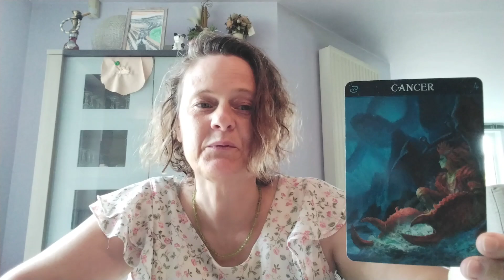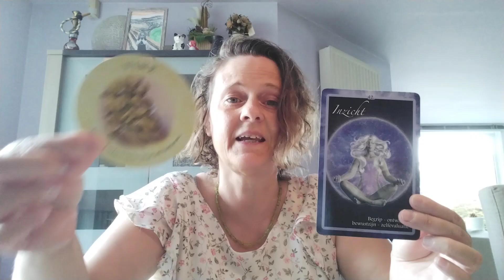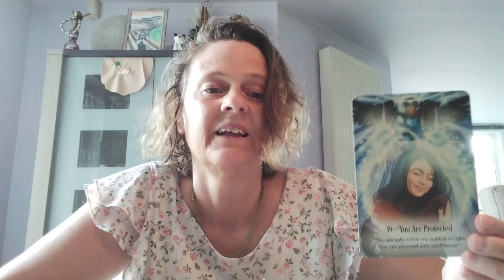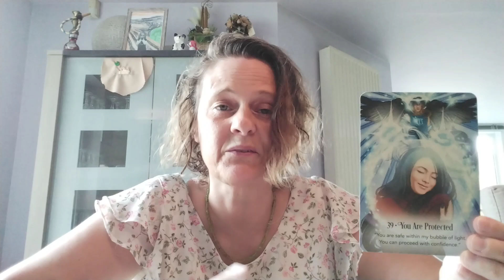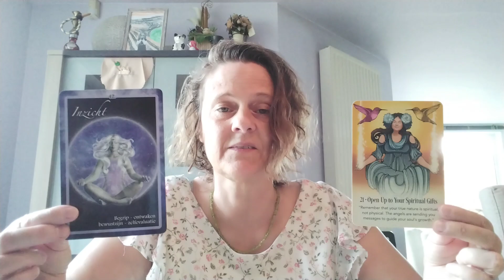Kaartlegging voor het sterrenbeeld Kreeft voor de maand Augustus 2024 ♋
In deze video doe ik een kaartlegging voor het sterrenbeeld Kreeft voor de maand Augustus 2024.